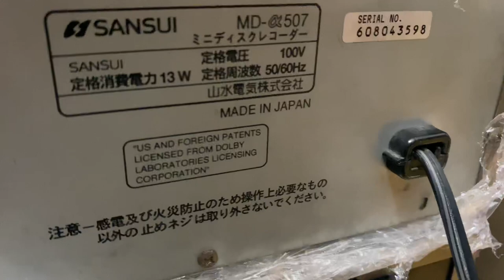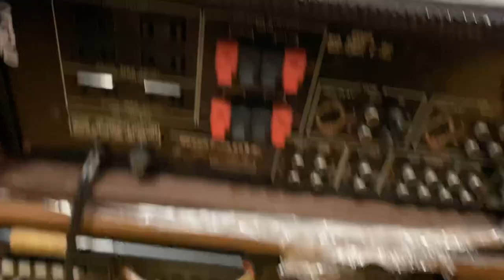Lô đầu giải mã Made in Japan chất quá giá chỉ từ 4,1tr/e chân ngắn chân dài đủ cả😌👍🇻🇳👍🇻🇳👍👍